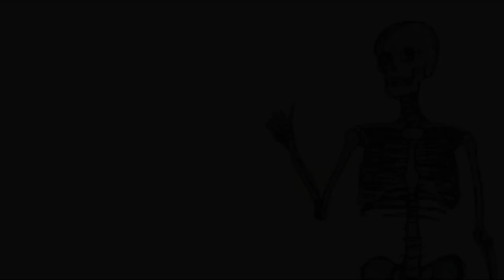Let's Play: CAT QUEST • Part 9